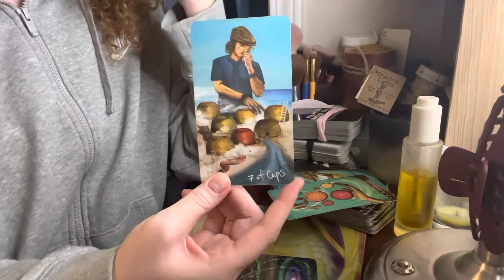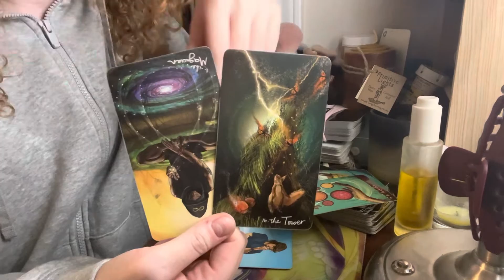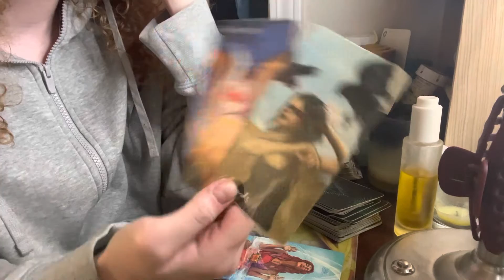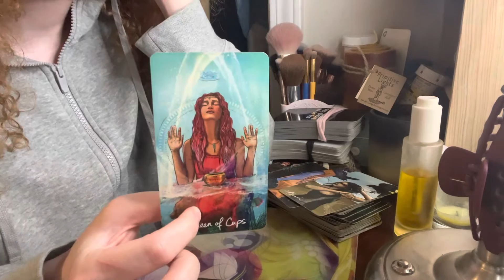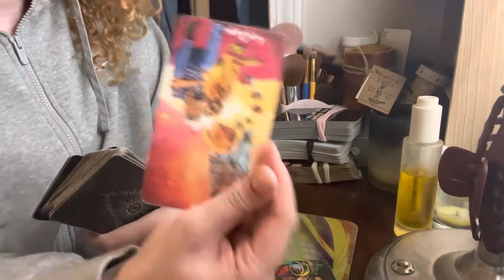November 28th: Resisting this change is going to bite you in the ass… let’s not do that 😂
ManifestingForChange - Etsy